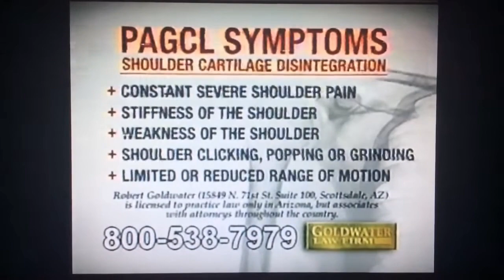(LOW QUALITY) Goldwater Law Firm - Shoulder Pain Pump (538-7979 Version, 2009)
I uploaded this low quality gem the best quality possible as I can.

"Ominous" is ©(2002/2004) Whitehardt, Inc.